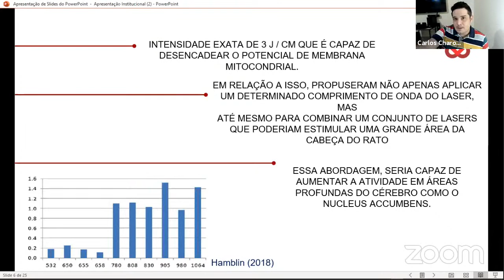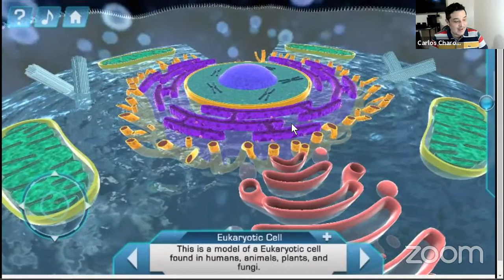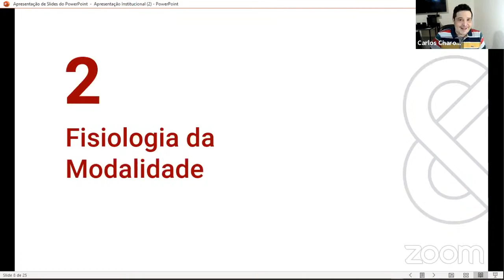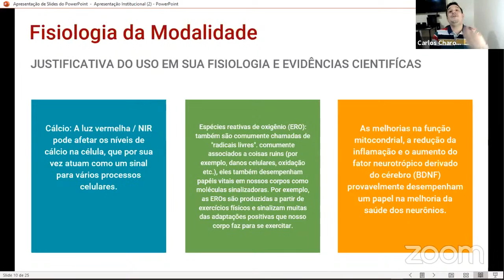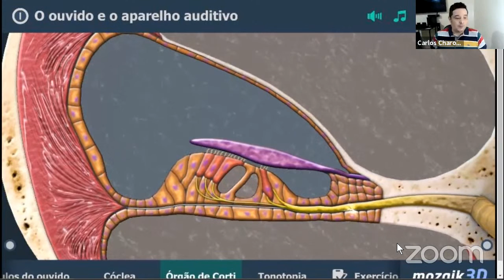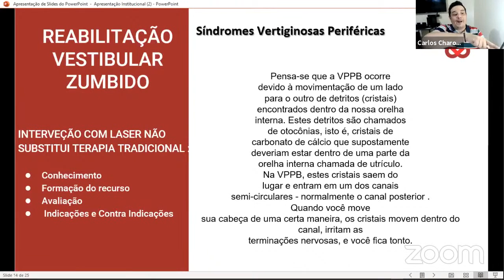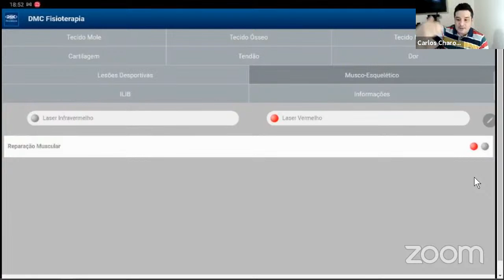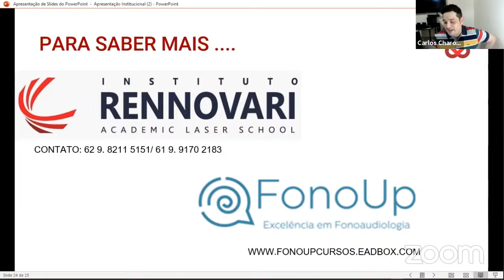Aula: Fotobiomodulação na Reabilitação Vestibular e no Zumbido - Fgo. Carlos Charone